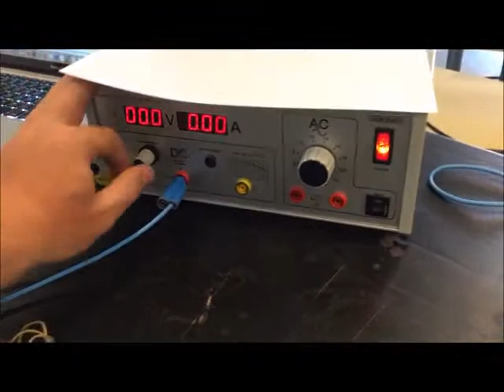H C Ørsted